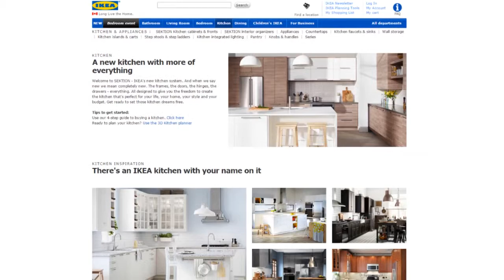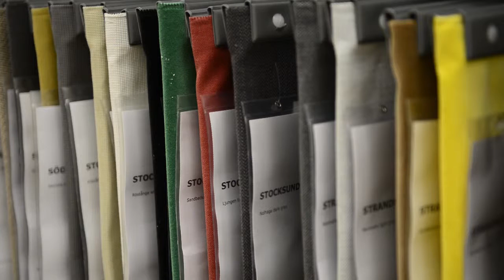Ikea continues to expand in Canada during economic downturn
Ikea has opened a smaller location in Whitby, Ontario, which allows customers to pick up online orders. Ikea Canada president Stefan Sjostrand says the furniture giant's "low price perception" helps Ikea continue to invest in Canada. (Feb. 17, 2016)